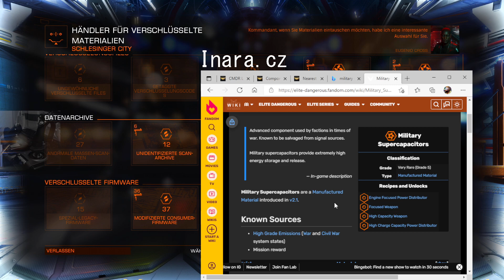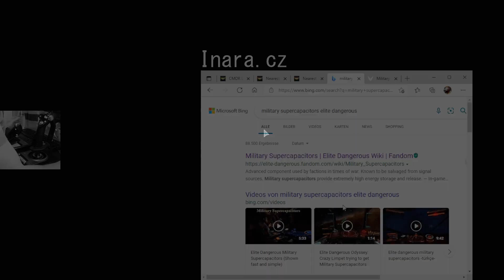OK.. DAS HABE ICH MIR ANDERS VORGESTELLT ❗🚀 Elite Dangerous Odyssey Deutsch 2021 #154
Erkunde entfernte Welten zu Fuß und vergrößere das Gebiet des bekannten Weltraums. Betritt als Erstes einzigartige Planeten und entdecke bisher unberührte Welten. In Elite Dangerous: Odyssey wirst du zu einem wahren Pionier.

Features

Ein großer Sprung: Erlebe die Galaxie wie nie zuvor. Lande auf atemberaubenden Planeten mit überwältigenden Technologien, genieße Sonnenaufgänge an unvergesslichen Orten, entdecke Außenposten und Siedlungen und erkunde mit uneingeschränkter Freiheit
Schmiede dein eigenes Schicksal: Wähle aus den unterschiedlichsten Aufträgen und spiele auf deine Weise – von Diplomatie und Handel bis hin zu heimlichen Morden und wilden Kämpfen. Die zahlreichen Umgebungen, Ziele und NPCs sorgen für eine nahezu endlose Missionsvielfalt und bieten jede Menge Inhalte
Stelle deine Crew zusammen: Die sozialen Zentren, die in der gesamten Galaxie verteilt sind, bieten den Kommandanten die Möglichkeit, ihre nächsten Schritte zu planen. Bilde Allianzen, sichere dir die Dienste anderer und suche nach begehrten Ingenieuren. Außerdem kannst du bei diesen öffentlichen Außenposten Waffen und Ausrüstung kaufen und verbessern sowie an deinen Spielstil anpassen
Kampfsphäre: Erlebe intensive Kämpfe aus der Ego-Perspektive: Rüste deinen Charakter mit Waffen und Ausrüstung aus und arbeite mit deinen Teammitgliedern zusammen, um die mehrstufige, detailreiche taktische Umgebung zu meistern, in der Kommandanten, SRVs und Raumschiffe aufeinandertreffen

Viel Spaß bei diesem Elite Dangerous Odyssey Gameplay bzw. Lets Play Elite Dangerous Odyssey German Video